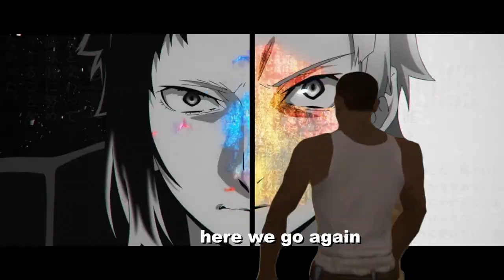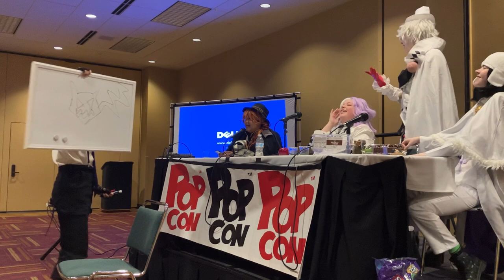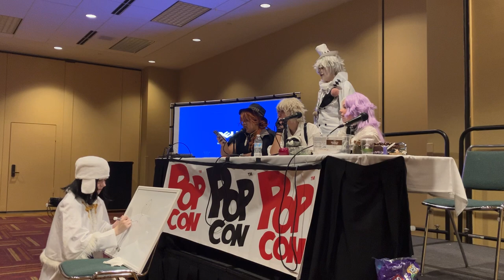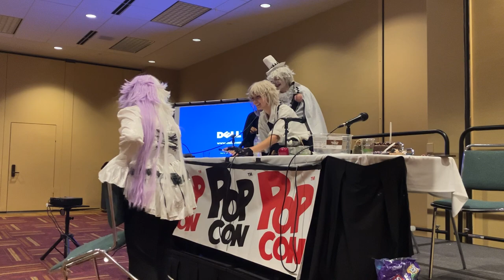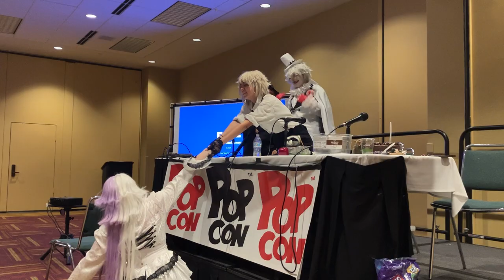bungo stray dogs go out on the town (cosplay panel)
(i don't know why i named the panel this don't ask me) thanks everyone for being in my panel. also thank you everyone who came too. thank you everyone so much for such an awesome time thanks! this panel was held at indypopcon 2023

✨starring✨
chuuya: (insta) worldatlas.cos
atsushi: (insta) its.me_han__
sigma: (insta) nicoknitsandcrochets
nikolai: (insta) _garden_0feden
fyodor: i'm not the rat king

i'm not gonna stop making bsd videos